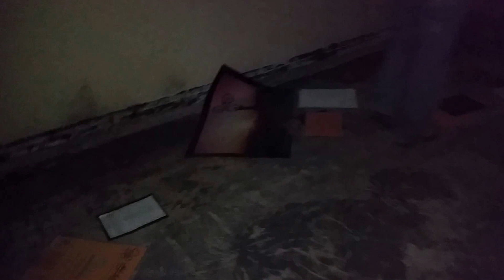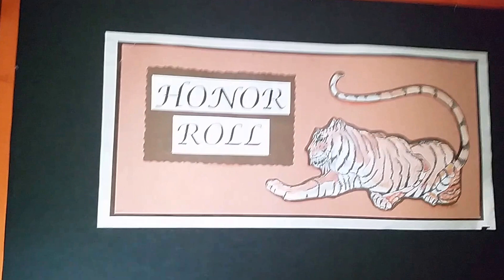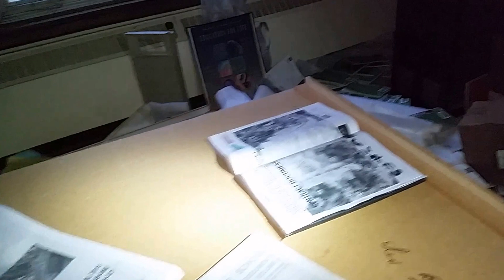NORTHSIDE BLODGETT INSIDE TOUR PT 6 (Music copy ) November 29, 2017 6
A tour of the inside of the former High / Middle School... The building is being prepped for demolition and I was allowed special access to make these images of my Middle School.
Some of the damage to the door window and rooms was done during Local Police training...
(G)